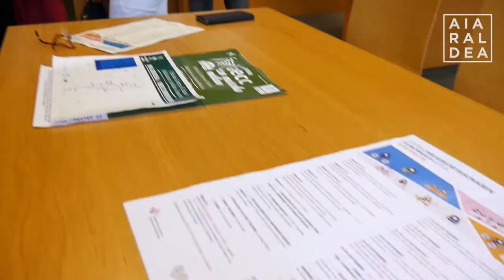Amurrioko Mugikortasun Jasangarriaren Astearen aurkezpena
Mugikortasun Jasangarriaren Astearen nondik norakoak azaldu ditu Josune Irabien alkateak.